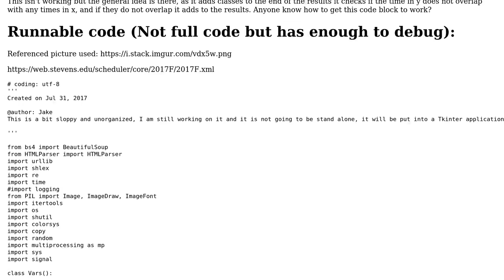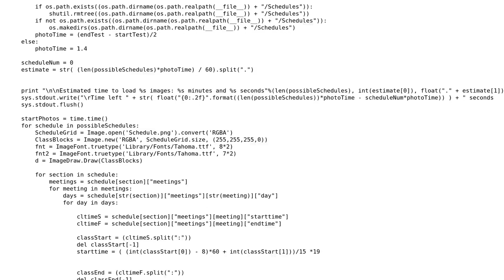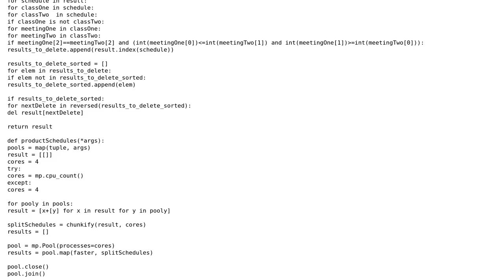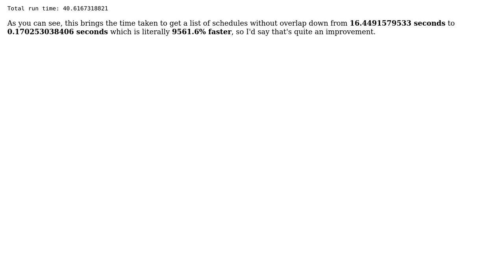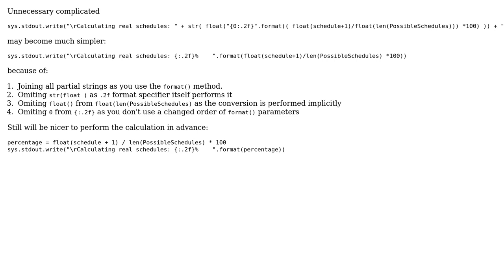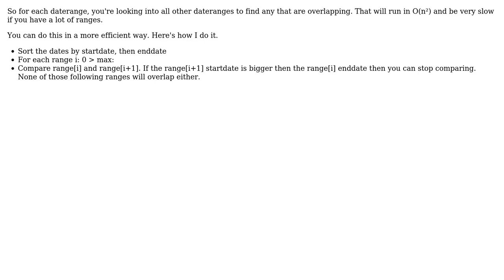Product iteration while checking for overlaps (5 Solutions!!)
Product iteration while checking for overlaps

With thanks & praise to God, and with thanks to the many people who have made this project possible! | Content (except music & images) licensed under CC BY-SA | Music | Images & others | With thanks to user MarianD user Jake user Carra and the Stack Exchange Network Trademarks are property of their respective owners. You are responsible for your own actions.